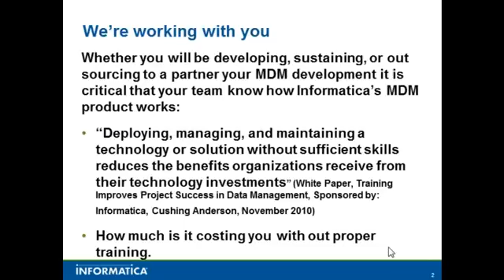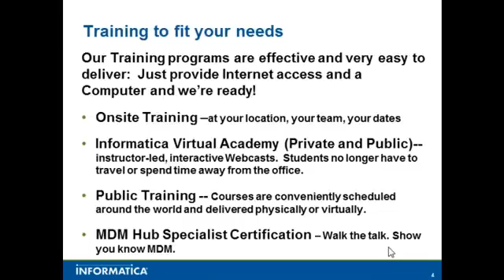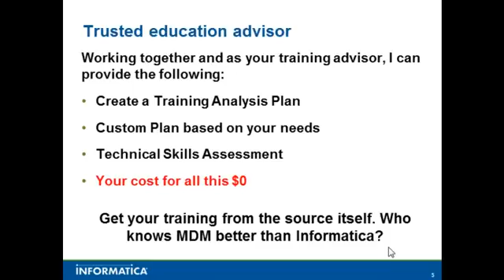Informatica University MDM Education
Helping you develop an education and training plan for Informatica's Master Data Management Multi Domain Edition.